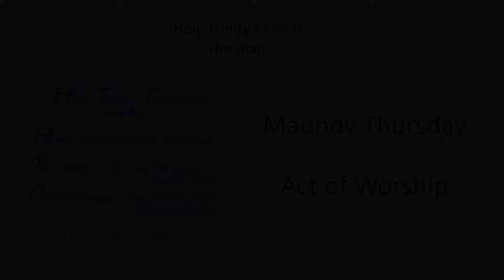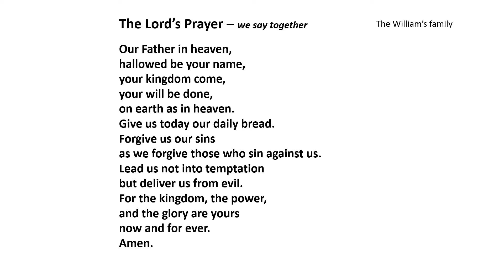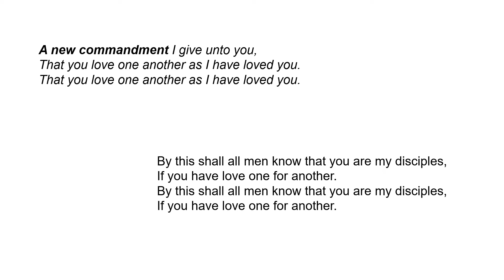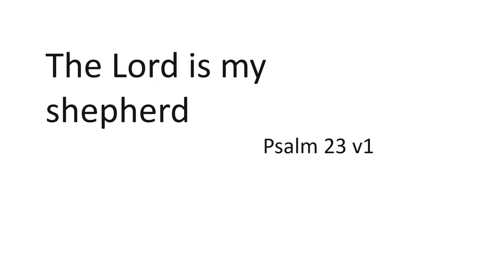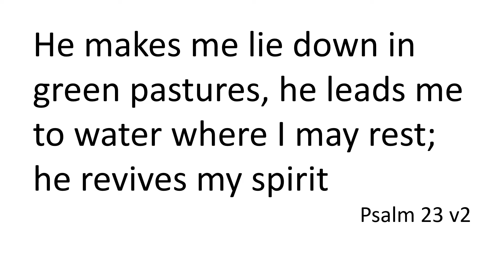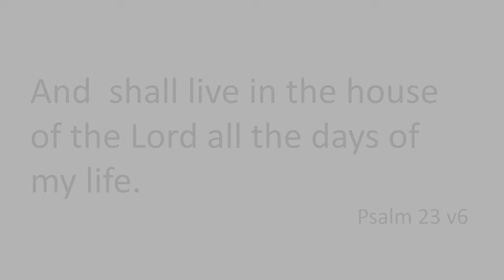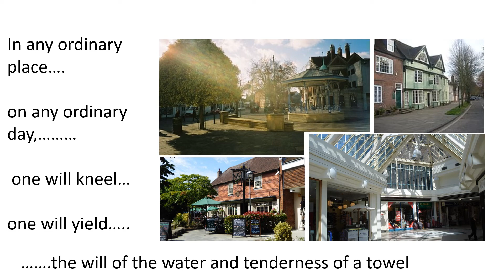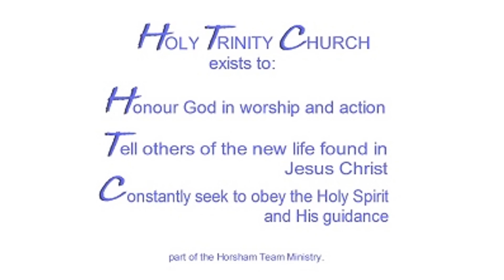Maundy Thursday Act of Worship - Jesus Washes The Disciples Feet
A service bringing to mind when Jesus gave his disciples an example of how to show love and serve one another.